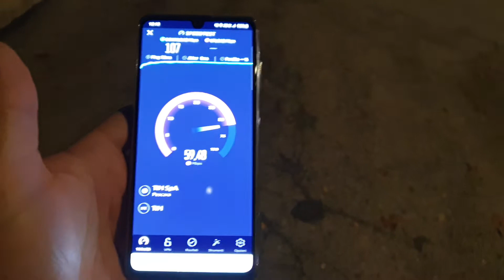Speedtest TIM Termoli Via Firenze c/o rotonda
BTS:300354 TERMOLI VILLAGGIO DEGLI ULIVI;
Backhaul:Probabilmente Fibra Ottica di Telecom Italia,dato che è presente un tombino TI sotto il sito;
Device:Samsung Galaxy A41;
APN:1000Mbps in DW(Tim Unica).
Test eseguito fra  due settori.